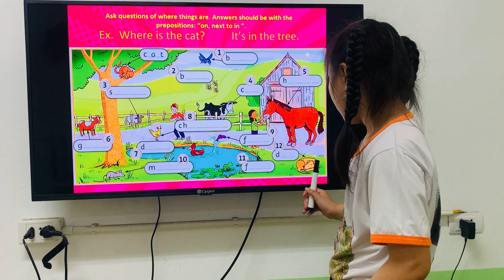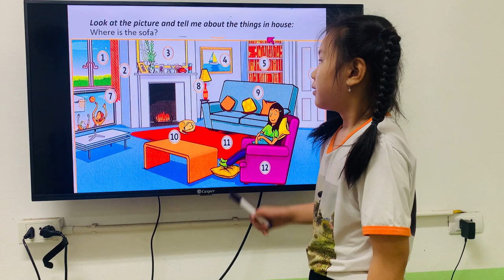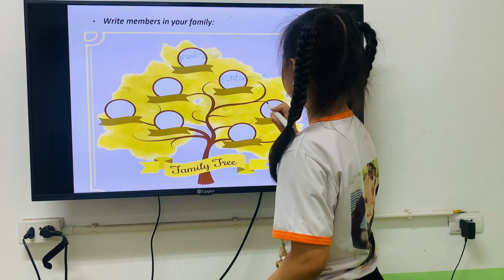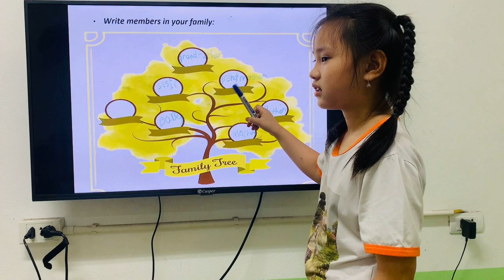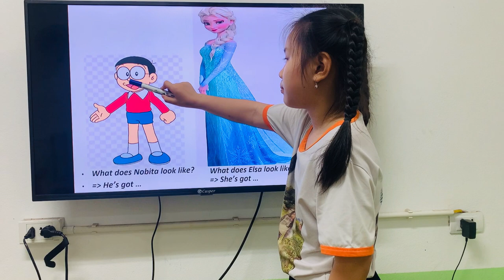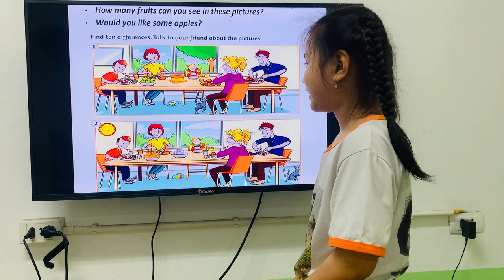K220 - Speaking Test - Unit 1-4 - Lisa